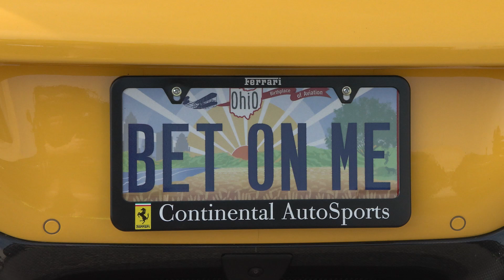Wyler Driven Project 2023 | Car Cam Reactions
A special up-close and personal look at the 2023 Wyler Driven Project, as seen from the cameras inside the supercars! Thank you to all that made this amazing day possible!